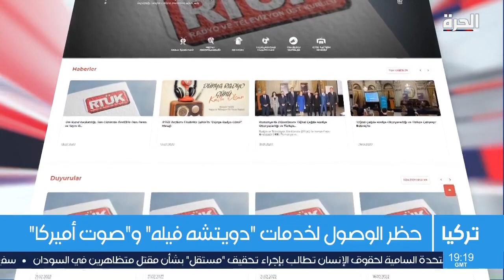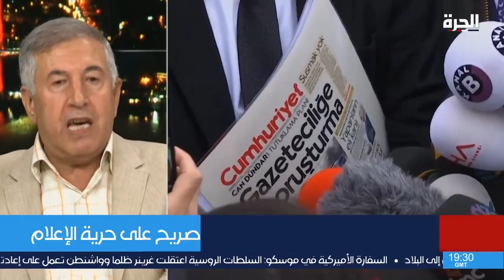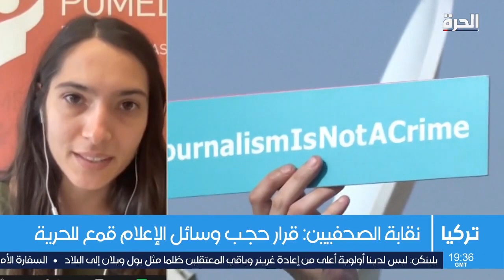لماذا تحاول تركيا إسكات شبكات الإعلام الغربية؟